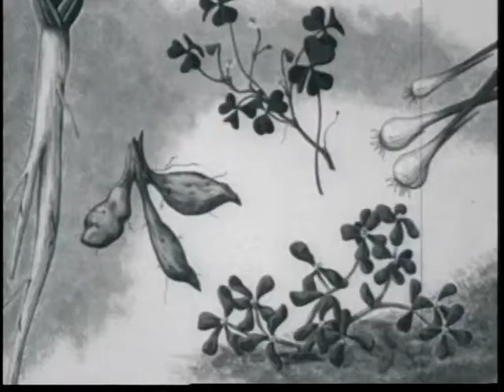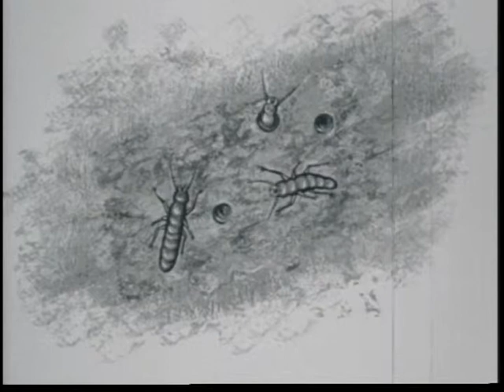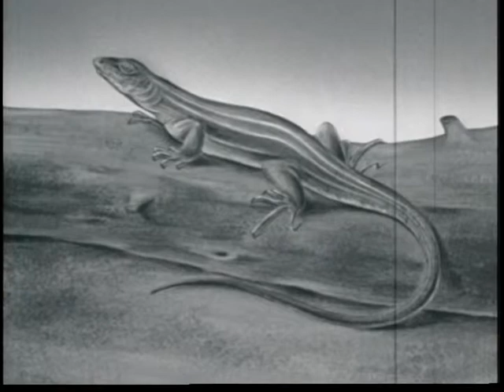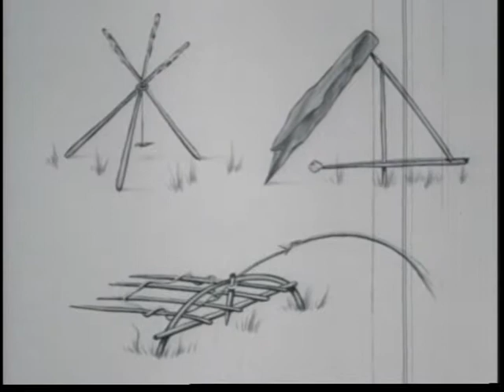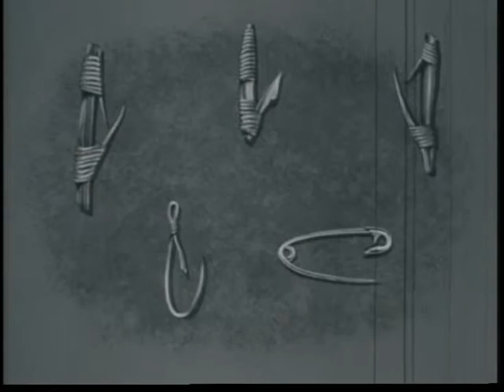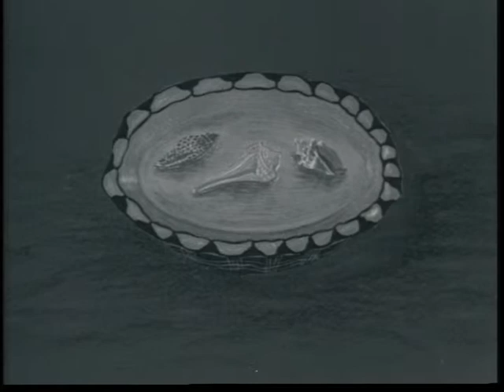LIVING OFF THE LAND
LIVING OFF THE LAND - Department of Defense 1955 - PIN 20593 - HOW TO SURVIVE UNDER EMERGENCY CONDITIONS IN THE NORTH TEMPERATE REGIONS.